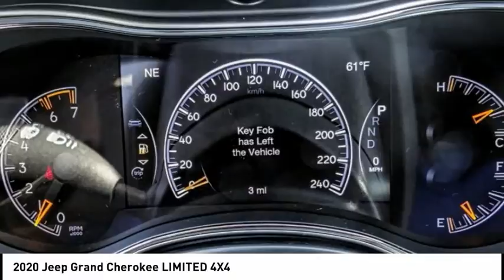2020 Jeep Grand Cherokee VAN NUYS LOS ANGELES SAN FERNANDO VALENCIA CANOGA PARK GC22846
2020 Jeep Grand Cherokee LIMITED 4X4

RUSSELL WESTBROOK CHRYSLER DODGE JEEP RAM PROUDLY SERVICING VAN NUYS, LOS ANGELES, SAN FERNANDO, VALENCIA, CANOGA PARK, & SURROUNDING SOUTHERN CALIFORNIA LOCATIONS. THIS WHITE 2020 Jeep GRAND CHEROKEE IS EQUIPPED WITH A 5.7L V8 HEMI, AUTOMATIC TRANSMISSION, AND RECEIVES AN ESTIMATED 18 City/25 Hwy MPG. CONTACT RUSSELL WESTBROOK CHRYSLER DODGE JEEP RAM OF VAN NUYS TO SCHEDULE A TEST DRIVE AND TAKE THIS 2020 Jeep GRAND CHEROKEE HOME TODAY, OR VISIT OUR SHOWROOM CONVENIENTLY LOCATED AT 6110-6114 VAN NUYS BLVD VAN NUYS, CA 91401. STOCK #: GC22846 | 2020 Jeep Grand Cherokee Limited 4x4 SECURITY SYSTEM POWER PASSENGER SEAT 2020 Jeep GRAND CHEROKEE LIMITED 4X4 Price includes: $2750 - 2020 National Retail Consumer Cash 20CL1. Exp. 09/30/2020 $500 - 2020 Bonus Cash 20CLA. Exp. 09/30/2020 $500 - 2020 FIRST RESPONDER BONUS CONSUMER CASH 47CLA9. Exp. 01/04/2021 $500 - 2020 Returning Lessee 38CLB3 (EP Eligible). Exp. 09/30/2020 STOCK #: GC22846 | VIN: 1C4RJFBT9LC445838 | 2020 Jeep Grand Cherokee Limited 4x4 SECURITY SYSTEM POWER PASSENGER SEAT Russell Westbrook CDJR of Van Nuys